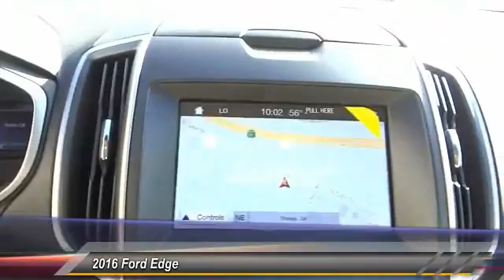2016 Ford Edge ORANGE TUSTIN PLACENTIA FULLERTON ORANGE COUNTY 00S62302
2016 Ford Edge 4DR SEL AWD

Villa Ford
2550 N. Tustin St.